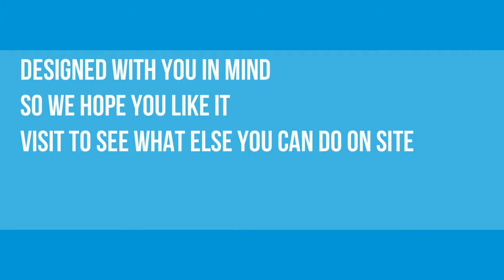West Midlands Lettings Property Website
West Midlands Lettings property website redesigned, still mobile friendly but now also user friendly. It has been redesigned with the user in mind. Search, find and share.